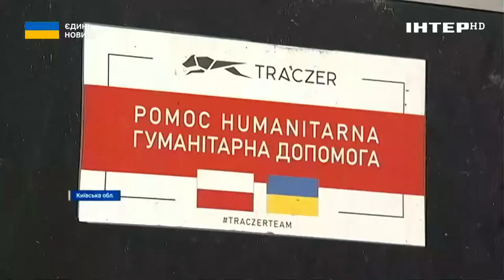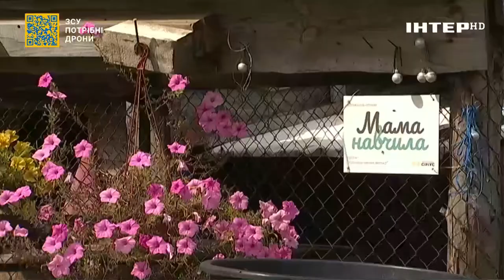Цикл "Герої". Андрій Долженко: покликаний захищати найбільш беззахисних